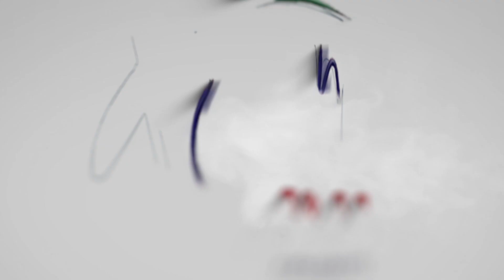Oshakati Totem Expo 2023 Opening Music Bash Advert